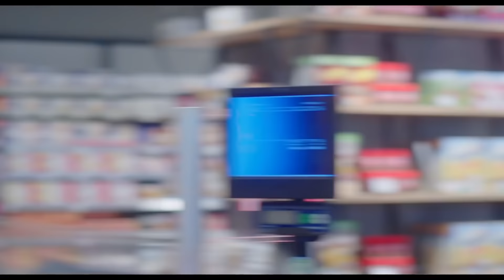التظبيط محتاج تخطيط ...بس لازم تكون نيتك صافية#خلصانة_بشياكة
العالم عاد إلي الحياة البدائية وإنتهت مظاهر الحضارة في العالم بسبب خلاف بين رجل وزوجته وظل الخلاف يتفاقم حتي وصل الأمر إلي إنقسام العالم إلي طرف مع النساء وطرف مع الرجال، تسبب في حرب عالمية قضت علي الحياة والحضارة، لم يتبقي في العالم سوي مصر هي التي نجت من هذه الحروب والقنابل النووية، وبسبب هذا تجمع من تبقي علي قيد الحياة في مصر وأصبح العالم عبارة عن مُعسكر للرجال ومُعسكر للسيدات ..
بطولة: أحمد مكي - شيكو - هشام ماجد - حسين أبو حجاج - دينا الشربيني - ملك قورة

سيناريو وحوار: محمد محمدي - أحمد محي
شارك في الكتابة: مصطفى عمر - فاروق هاشم
مهندس صوت: علمي عبد الستار
كاميرا مان: محمد سليمان
مخرج منفذ: محمود سليم
مكساج: محمد عبد الحسيب
موسيقى تصويرية: عمـرو إسمـاعيـل
منتج منفذ: هند رضوان
منتج فني: محمد سيد
Colorist: شريف فتحي
مونتـاج: عمرو عاصم
GFX: Mercury Visual Solutions: ياسر النجار
مصممة الأزياء: ناهـد نصر الله
إشراف فني و ديكور: علــي حســام
إشراف عام علي الإنتاج: أحمد يوسف
مدير التصوير: تيمـور تيمـور
إنتاج و توزيع BIG Productions - Creative Venture
إنتاج: عمرو إسماعيل
إخراج: هشام فتحي